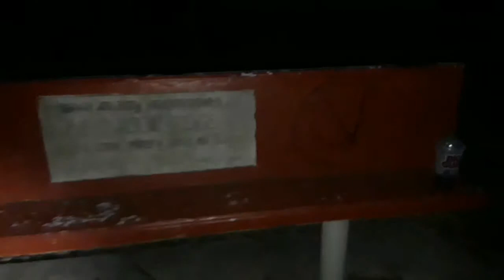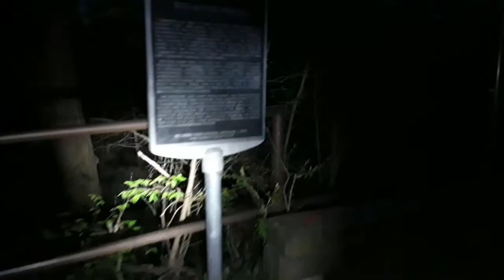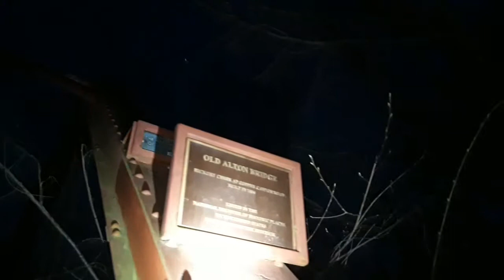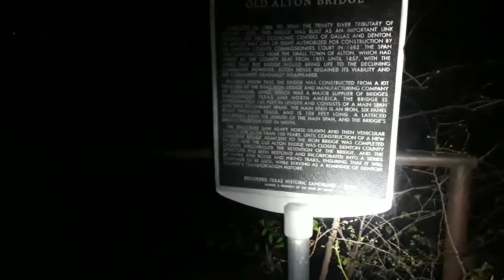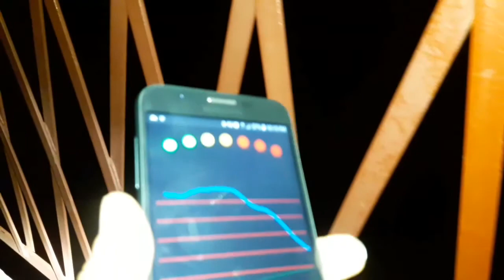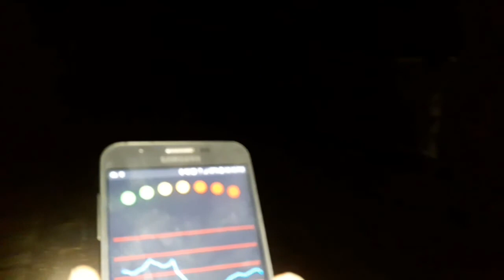HAUNTED GOATMAN'S BRIDGE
The Old Alton Bridge is not only a picturesque historical location, but it is also said to be haunted by the “Goatman,” giving the bridge its nickname.

Some 50 years after the bridge was built, an African-American man called Oscar Washburn, settled with his family near the bridge. Earning his living raising goats, he was soon affectionately known as the “Goatman” by the locals.

An honest businessman, his goat raising business was a success, and people came from all around to buy his milk and cheese, as well as the yarn his wife spun. Unfortunately however there were locals that did not welcome a successful black man in their midst.

When Washburn posted a sign on the bridge that advertised “this way to the Goatman,” it had the desired effect of bring Washburn more customers, but it also caught the attention of local Klansmen. On a dark night in August, 1938, members of the Ku Klux Klan crossed the bridge with their headlights turned off, and stormed Washburn’s shack and dragged the screaming Goatman to the bridge.

The Klansman then fitted a noose over his head and pushed the pleading Oscar Washman over the side of the bridge. However, when they looked over to make sure he was dead, they could see only the rope, undisturbed waters and no goatman. Washburn was gone and was never seen again.

The panicking Klansmen frantically searched the area without success, before rushing to Washburn’s shanty, setting it alight with Washman’s family shrieking inside, killing them all, in what was perhaps a bid to bait a desperate rescue attempt by the vanished Oscar

Washburn was never seen again, but its said that his vengeful spirit has haunted the Old Alton Bridge ever since.
Ever since that fateful day, a number of strange things have reportedly occurred on and around the bridge. Many believe that the Goatman haunts the overpass and the nearby woods.

A number of other reports tell of numerous abandoned cars that have been found near the bridge, with their occupants missing. The tale continues that when travellers crossed the bridge at night with their headlights off, they would meet the Goatman on the other side. People tell stories of seeing mysterious lights in the area, of car doors locking and unlocking of their own accord, a numerous vehicle breakdowns while near the old viaduct. These tales are obviously old, as the bridge has been closed to vehicle traffic since 2001.

Others report seeing a ghostly man herding goats over the bridge, while others say they have seen an apparition staring at them, holding a goat head under each arm. Stranger stories even include people having seen a creature that resembles a half-goat, half-man.

Strange noises have also been heard, including the sounds of horses’ hoof beats on the bridge, splashing in the creek below, maniacal laughter, and inhuman like growling coming from the surrounding woods.

According to legend, if you visit on Halloween and honk your car horn twice, visitors can see Goatman’s glowing eyes.
Old timers warn that knocking three times on the trusses of the bridge is an invitation to the Goatman to appear, and other legends say that people with the bloodlines of Klansmen or slaveowners will be taken by him into the woods in order for him to exact his revenge upon them.

And, the Goatman is evidently not alone. Other reports tell of a woman’s spirit who wanders the area allegedly in search of her lost baby.